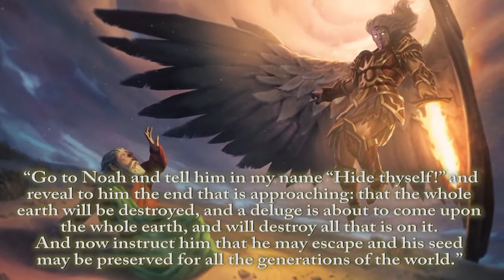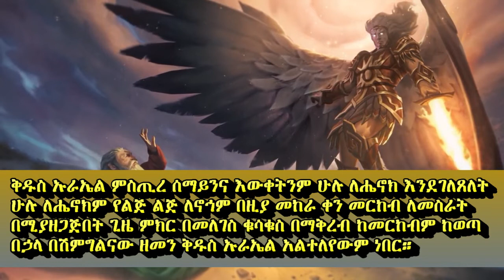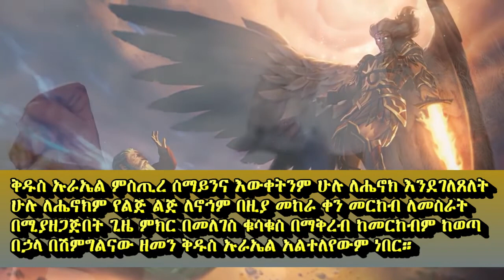ቅዱስ ኡራኤል | መጽሐፈ ሔኖክ፤ የሊቀ መላእክት በቀል በአዛዝኤልና ጭፍሮቹ ላይ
❖ የሊቀ መለአክት ቅዱስ ዑራኤል ፀሎት በያለንበት ይድረስ! በረከት ረድኤቱ ይደርብን! ምልጃ ጥበቃዉ አይለየን! ❖
😇 የሔኖክ ሰማይ ሰሌዳ በቅዱስ ኡራኤል ዕለት 😇
✞ሐሙስ ሐምሌ ፳፪/፪ሺ፲፫ ዓ.ም✞